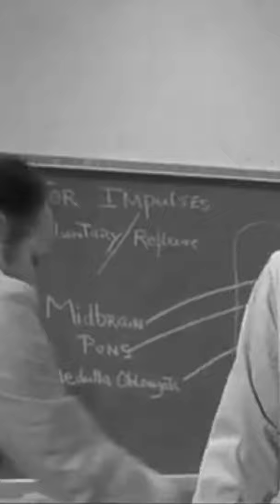Give him an extra Dollar 😂 Young Frankenstein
Hilarious “Give him an extra Dollar” scene from the movie Young Frankenstein vis YouTube .

Gene Wilder as Dr. Frederick Frankenstein in Young Frankenstein (1974) by writer-producer-director Mel Brooks.

Original title: Young Frankenstein
Year: 1974
Running time: 105 min.
Country: United States
Director: Mel Brooks
Screenwriter: Gene Wilder, Mel Brooks. Novel: Mary Shelley
Cinematography: Gerald Hirschfeld (B&W)
Cast: Gene Wilder, Peter Boyle, Marty Feldman, Cloris Leachman, Teri Garr, Madeline Kahn, Gene Hackman, Richard Haydn, Kenneth Mars
Producer: 20th Century Fox, Gruskoff/Venture Films, Crossbow Productions, Jouer Limited
Genre: Comedy. Horror | Horror Comedy. Parody. Monsters. Cult Movie

Synopsis / Plot: An American grandson of the infamous scientist, struggling to prove that he is not as insane as people believe, is invited to Transylvania, where he discovers the process that reanimates a dead body.

Awards
1974: 2 Nominations for Oscar: Best Adapted Screenplay, Sound
1974: 2 Nom. Golden Globes: Actress (Leachman) - Musical/Comedy and Supp. Actress (Kahn)
1974: New York Film Critics Circle: Nominated for Best Supp. Actress (Kahn)
1974: Writers Guild of America (WGA): Nominated for Best Adapted Comedy